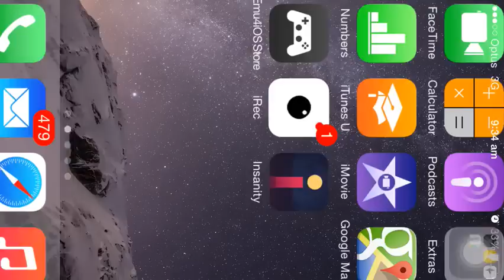Knights and dragons ROYAL BATTLEGEAR+ EPIC MAXED!!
LINE: thedingodoggy     Did you love the stats? I know I did :P look at those stats BTNO you see them? You can't have them :)